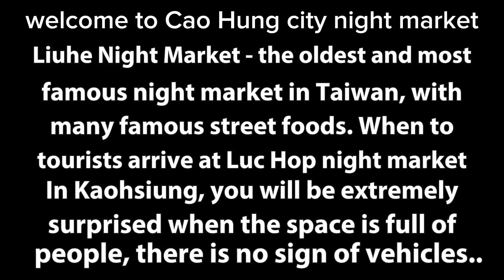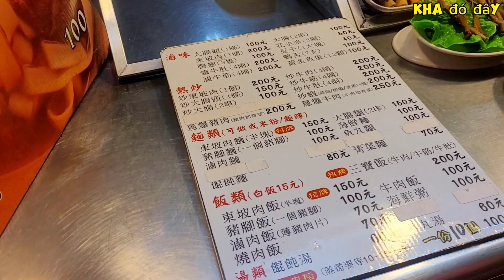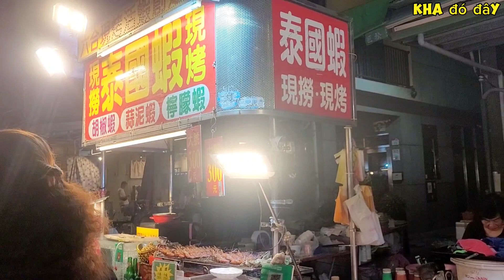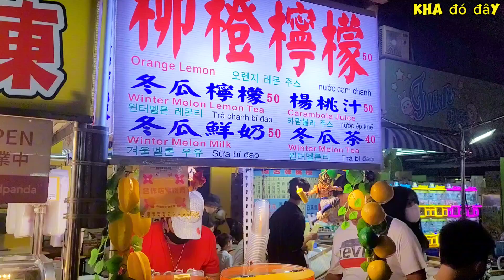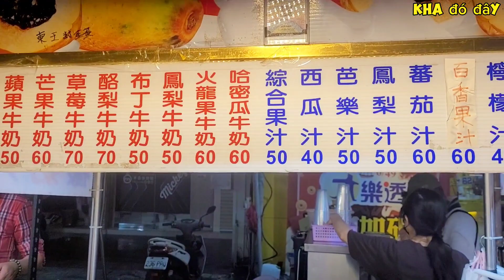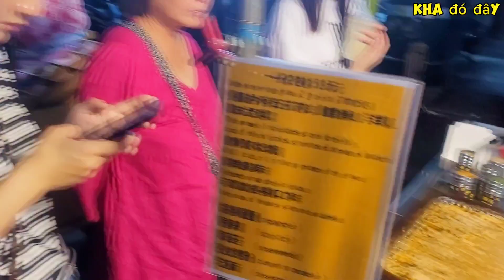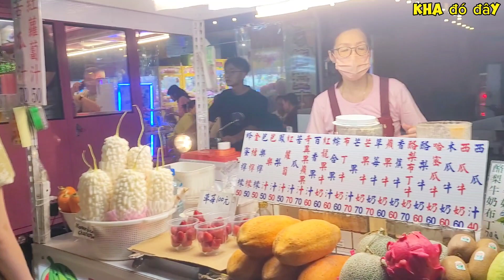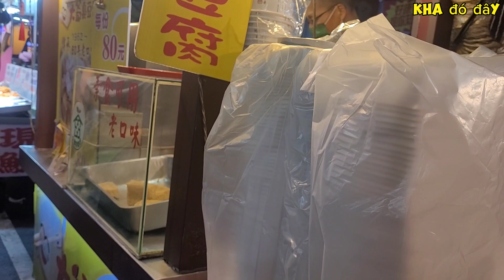Sharing cuisine..Vietnamese life..Sharing Taiwanese night market cuisine!!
Hello everyone my name is kha do day,..Everyone, please remember to subscribe to support...Thank you..Wishing you and your family always healthy and happyEveryone, remember to follow the channel and watch videos to know more about Vietnam..thank you